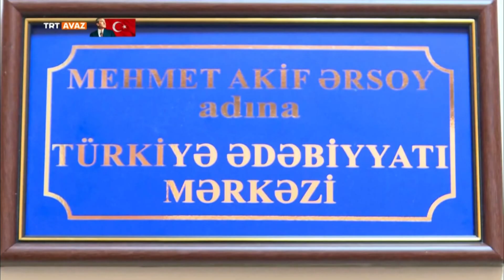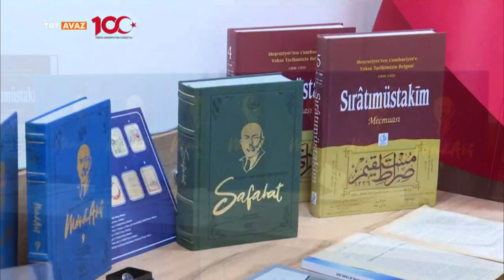MİLLİ ŞAİR ADINA MERKEZ KURULDU